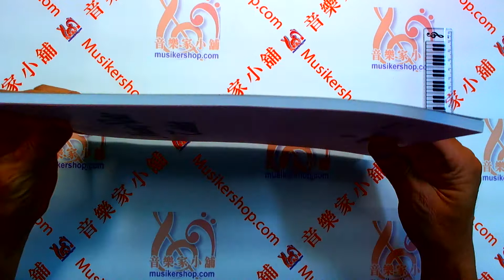五線譜【10行】Music Note Tablet （音樂科系用-上翻）A4大小／48頁空白五線譜【MY906】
五線譜【10行】Music Note Tablet （音樂科系用-上翻）A4大小／48頁

給家長和老師的話：

這本五線譜寬度約為1.2cm的10行譜，適合小學四年級之前的學習者練習書寫音符用的音樂簿。它能讓學習者很舒服的書寫音符，不會因為寬度的過窄而引起學習上的不適。

另外，工欲善其事，必先利其器。也請熱心的家長，為您學習音樂的子女準備以B或2B筆心的鉛筆(不要削的太尖)和專門擦鉛筆用的橡皮擦，作為練習寫譜的工具。

輔仁大學音樂系
音樂基礎訓練課程老師：陳芬芬
美樂出版社發行：商品編號：MY906

◆ 21.0 × 29.7 cm 48頁 / 普通級 / 單色印刷 ◆